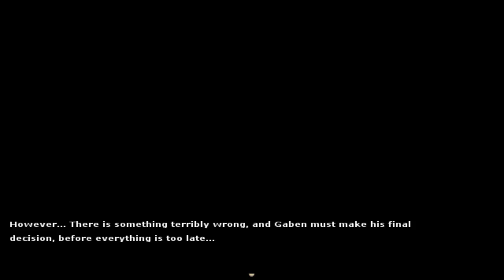GabeN: The Final Decision Impressions and Gameplay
Amazing. I don't know if I like this game or if it weirds me out. I do know one thing though... ILLUMINATI CONFIRMED!